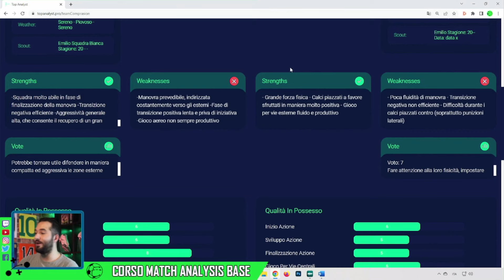MA PERCHÈ JUVE E MILAN VOGLIONO ZIRKZEE ? Analisi Tattica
✅ Zirkzee durante la stagione è uno dei nomi di risalto, ma perchè Juve e Milano lo vogliono ? Servirebbe ?